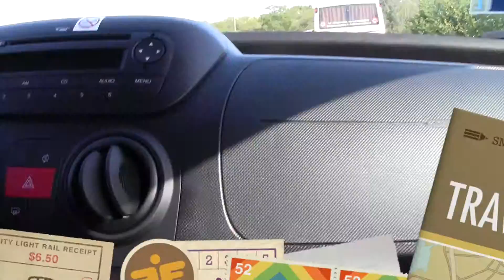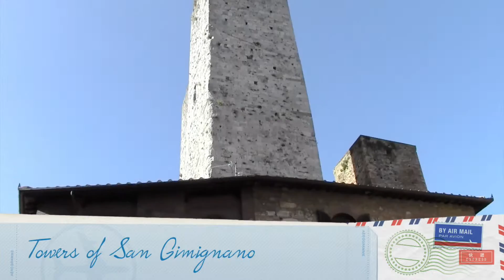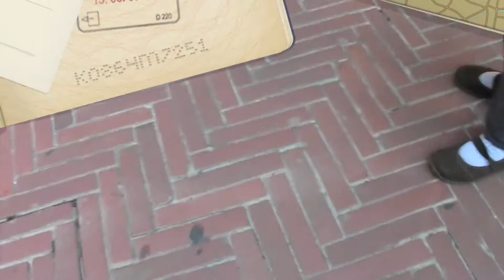A Day in Tuscany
Out and about in a rental car in the Chianti region of Tuscany. Includes a visit to San Gimignano, a medieval hill town.